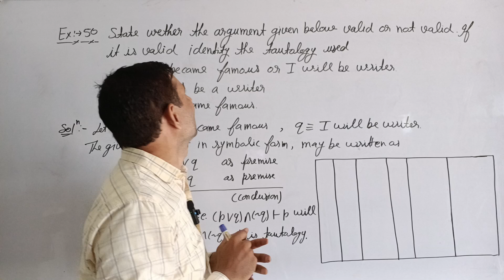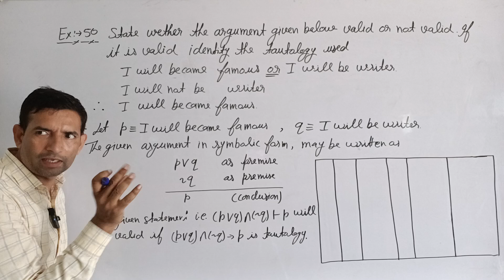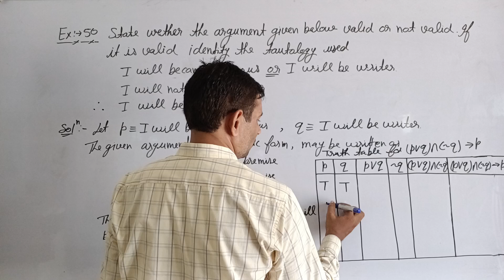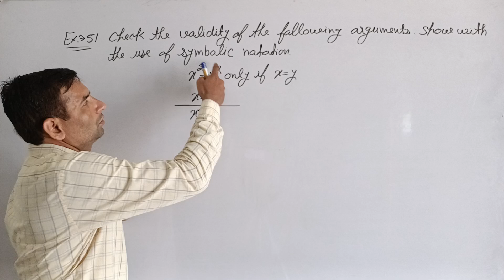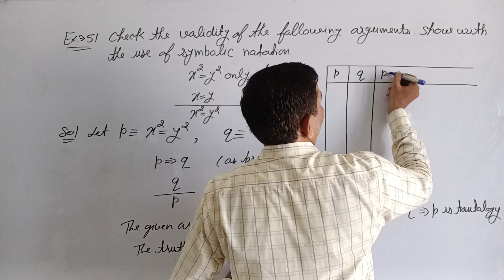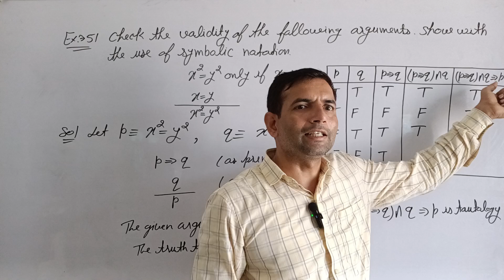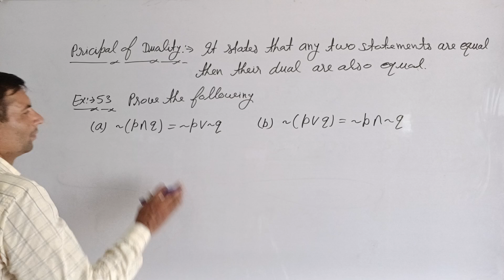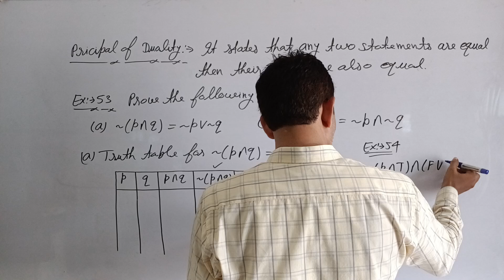L-9 Propositional Logic B.Sc.5th Sem Maths Graph Theory & Discrete Mathematics Jitendra Kumar Sir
Propositional Logic B.Sc.5th Sem Maths Graph Theory & Discrete Mathematics  Jitendra Kumar  Sir